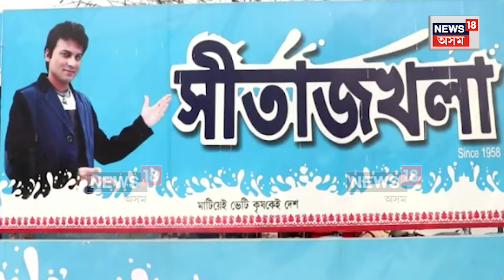Sitajakhala Milk Price Hike | সীতাজখলাৰ উৎপাদিত প্ৰতিলিটাৰ পেকেট গাখীৰত ৪ টকাকৈ দাম বৃদ্ধি | N18V